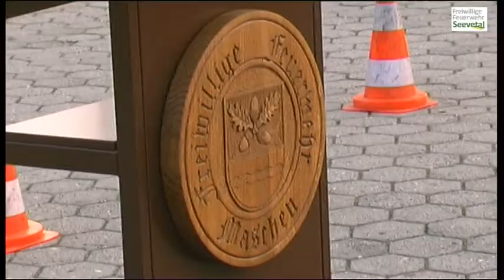Verpflichtung in Maschen der Feuerwehranwärter aus Seevetal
In einer kleinen feierlichen Runde wurde in diesem Jahr die Verpflichtung der Feuerwehranwärter durchgeführt.